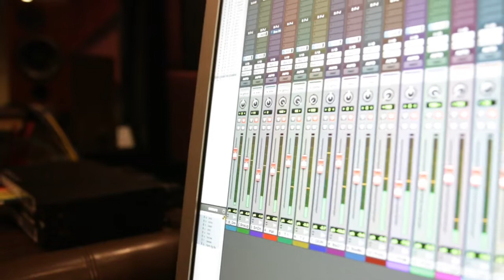Circuit Breaker - Joshua Jern Jazz Orchestra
Joshua Jern Jazz Orchestra
Circuit Breaker - from the Midnight Stroll album
composed by Joshua Jern (ASCAP)
recorded at Decade Music Studios, Chicago, Illinois on January 19, 2019
Mixed and mastered by Fred Breitberg
Solos- Alex Beltran, tenor saxophone; Doug Scharf, trumpet;  Greg Fundis, drums

Saxophones-
Aaron McEvers - alto sax
Dave Creighton - alto sax
Alex Beltran - tenor sax
Casey Fitzpatrick - tenor sax
Andy Schlinder - baritone sax

Trumpets-
Roger Ingram
Joshua Jern
Doug Scharf
Art Davis

Trombones-
Bryant Scott
Chris Shuttleworth
Andrew Thompson
Ryan Miller - bass trombone

Piano - Mark Nelson
Bass - Cory Biggerstaff
Drum set - Greg Fundis

Video footage by Josh Rzepka

Stream/download the full album at joshuajernjazzorchestra.bandcamp.com